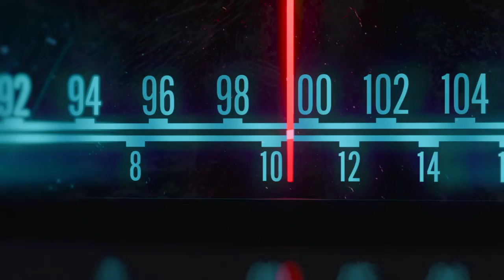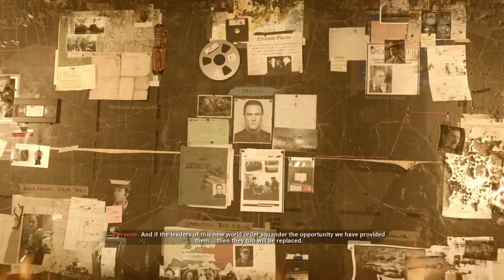Call of Duty®: Black Ops Cold War Bad Ending